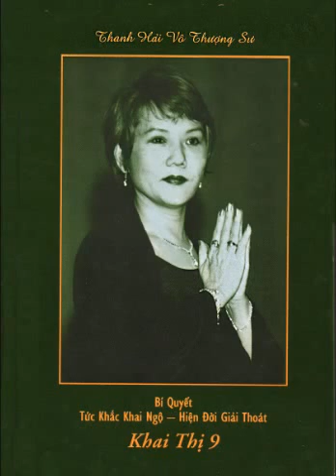Vạn Vật Đồng Nhất Thể - Quyển Khai Thị 09 (bài 06) - Sư Phụ khai thị tại Đạo Tràng Tây Hồ, Formosa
Bắt Đầu Từ Niết Bàn Và Dừng Lại Nơi Trái Đất - Quyển Khai Thị 09 ( bài 01 ) - Sư P
Quý Trọng Đời Sống Giàu Có Mà Thượng Đế Ban Cho Chúng Ta - Quyển Khai Thị 9 ( bài 02 ), Nhật Bản.
Cuộc Nói Chuyện Về Chân Lý - Quyển Khai Thị 09, bài 03 - Thanh Hải Vô Thượng Sư tại Costa Rica.
Bí Ẩn Của Siêu Thế Giới - Quyển Khai Thị 9 (bài 04) - Sư Phụ tại Liên Hiệp Quốc, Nữu Ước, Hoa Kỳ.
Chúng Ta Vốn Đã Được Giải Thoát - Quyển Khai Thị 09 (bài 05) - Sư Phụ khai thị tại Đài Bắc, Formosa.
Làm Thế Nào Để Sống Vĩnh Viễn Trong Niết Bàn - Quyển Khai Thị 9 ( bài 07 ) - Sư Phụ tại Formosa.
Lão Tử, Trang Tử và Âm Nhạc Thiên Đàng - Quyển Khai Thị 9 ( bài 8 ) - Sư Phụ tại Đài Bắc, Formosa.
Hãy Tha Thứ Cho Chính Mình - Quyển Khai Thị 9 ( bài 09 ) - Sư Phụ tại ngôi đền Ấn Độ, California.
Tô Điểm Cho Đời Sống - Quyển Khai Thị 9 ( bài 10 ) - Sư Phụ khai thị tại Tận Gia Ba.
Ông Vua Đầy Tham Vọng - Quyển Khai Thị 9 ( bài 11 ) - Sư Phụ khai thị tại đạo tràng Tây Hồ, Formosa.
Lòng Nhân Từ Của Một Vị Thánh Vương - Quyển Khai Thị 9 ( bài 12 ) - Sư Phụ khai thị tại Formosa.